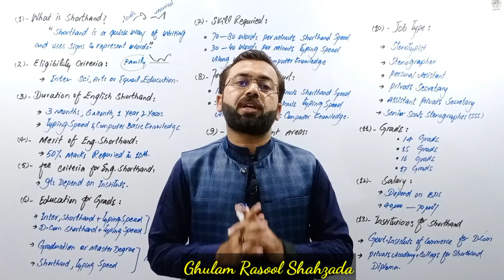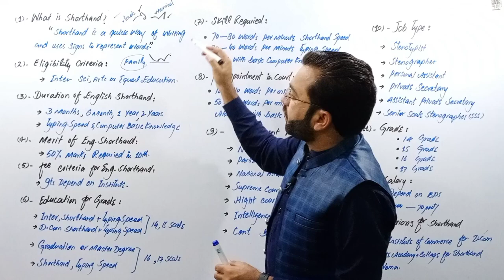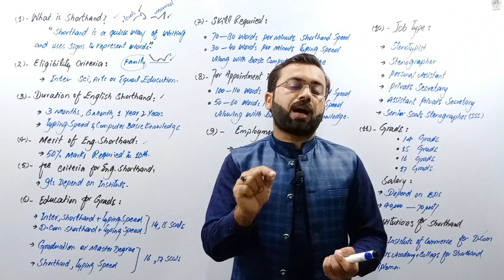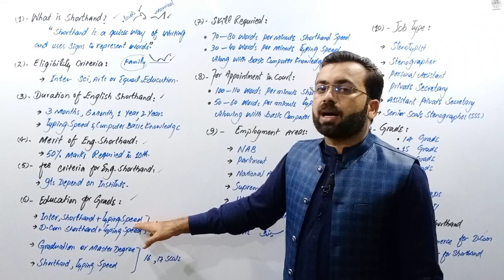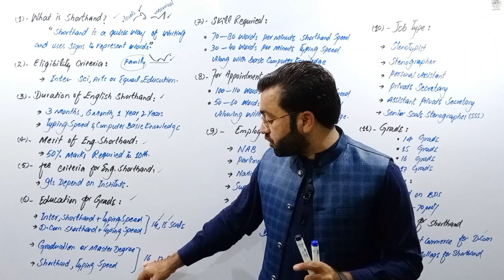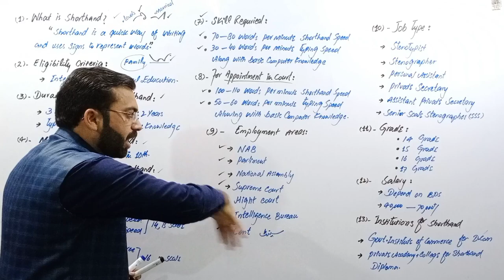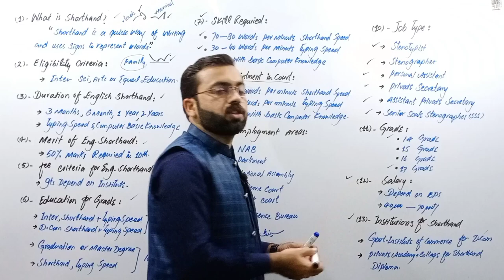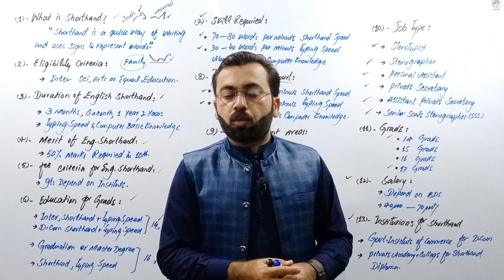what is shorthand ? | scope of english shorthand in pakistan | شارٹ ہینڈ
In this video we will discuss complete detail English Shorthand.